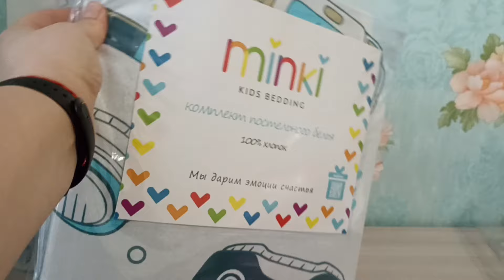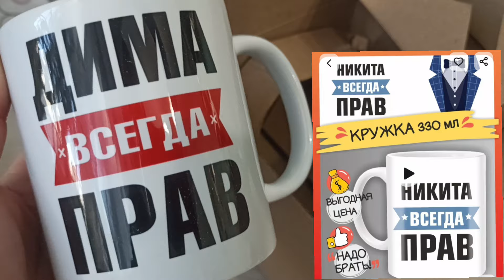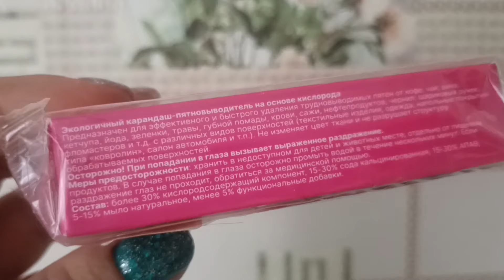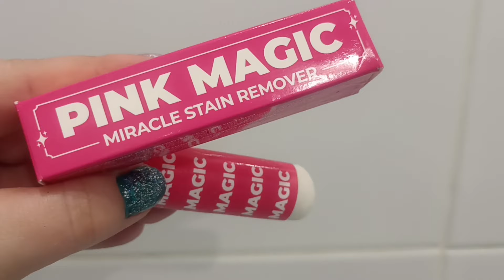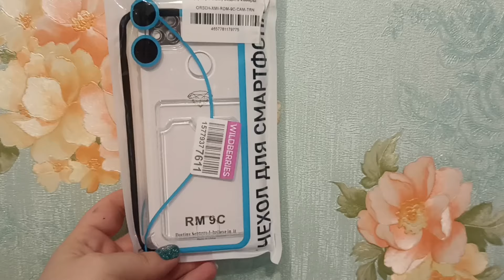ПОКУПКИ С WILDBERRIES. Тестирую отбеливающий карандашик в деле.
Видео не является рекламой, все товары куплены на собственные деньги!

Чехол на Xiaomi Redmi 9С, Redmi 10A, Ксиоми Редми 9С, 10А ORONGO

Кружка Никита всегда прав. Подарок на день рождение FAN-BOX